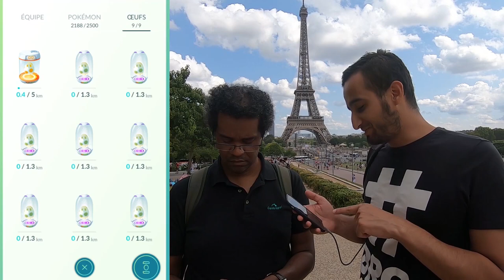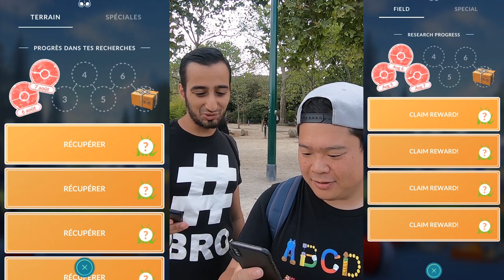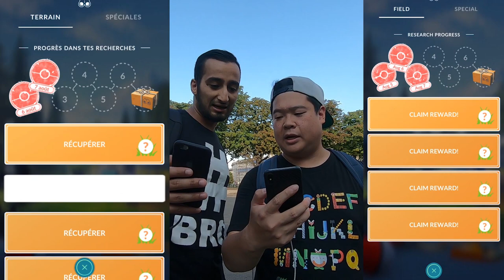Seb et Ouss : Chasse aux Ptitard & Apéro RAID RAYQUAZA SHINY au Trocadéro - Acte III - Pokémon GO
Journée du 7 août 2019, on shasse un peu le Ptitard et on enchaîne avec l'apéro Rayquaza pour tenter d'obtenir le Shiny.
Merci à Sylvio, Leila et Alex de nous avoir accompagné durant cette journée !

Donne ton avis dans la barre de commentaires. C'est important pour nous !

MATERIEL :
► GoPro Hero 7 Black
► UFO Tripod
► Micro ETM-008
► Batterie Externe Aukey